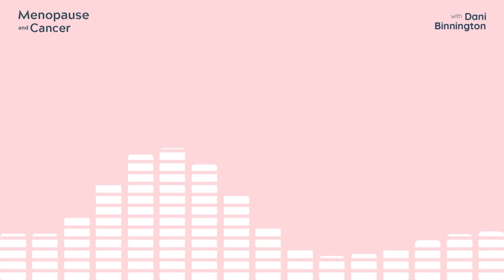Episode 100! Celebrating Milestones with Our Inspiring Community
Episode 100 is a special celebration, and this time, it's all about you! We're flipping the script, as Dani takes a turn in the hot seat and gets interviewed by one of the remarkable women who work tirelessly to bring this show to you every week. Tune in for heartfelt messages from our community, candid discussions about the podcast's behind-the-scenes, and reflections on what it means for us to reach this milestone together.

If you’re thinking of doing your own podcast, I’d say DO IT!

Episode Highlights:

00:00 Intro
00:56 Celebrating 100 episodes of Menopause and Cancer.
07:17 Celebrating success, journey, reflection, encouragement, life stages.
12:18 Voice note from Rachel .
14:39 Passionate networker celebrating human stories and connections.
19:34 Voice note from Terri.
21:37 Cancer impact lingers, support available for life.
28:43 Voice note from Susie.
31:57 Passionate about work, excited for projects. Creating change.
37:33 Cook together, enjoy socialising with friends.
41:49 Voice note from Siobhan

About Dani:
The Menopause and Cancer Podcast is hosted by Dani Binnington, menopause guide, patients advocate for people in menopause after a cancer diagnosis, and founder of the online platform Healthy Whole Me.
There is lots of information out there about the menopause but hardly any if you have had a cancer diagnosis as well. Many people say to me they have no idea what their options are, who to ask for help, and that they feel really isolated in their experiences.
I started this podcast because there was nothing out there when I was thrown into surgical menopause at the age of 39, which followed on from my cancer diagnosis aged 33.
Through the episodes, I want to create more awareness, share information from our fabulous guest experts, doctors and other specialists in the cancer and menopause field.
And of course, I will share stories from the people in our community.
So that together we can work towards a better menopause experience. For all of us.
More educated, better informed and less alone.